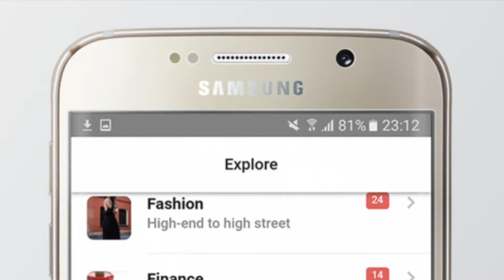Vluff - The Vlog Community & Directory - Intro Video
Download the Android app from Google Play and join the community

Discover, suggest & discuss Vlogs with over 50 categories and 1,000s of Vloggers